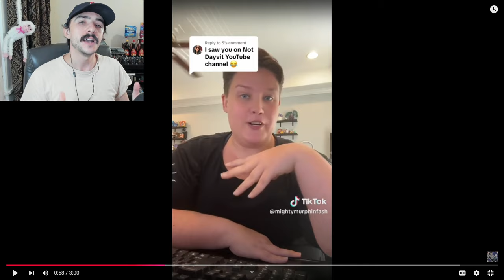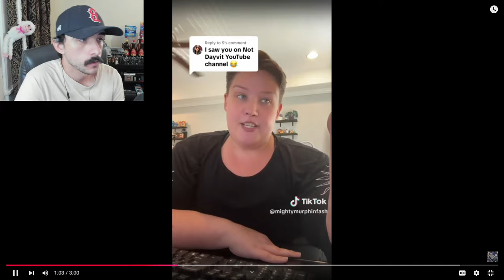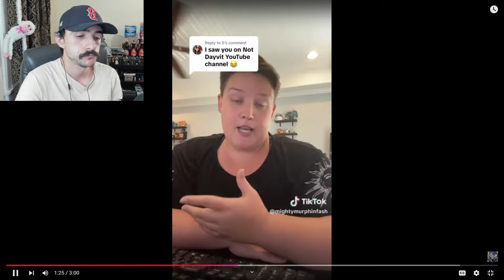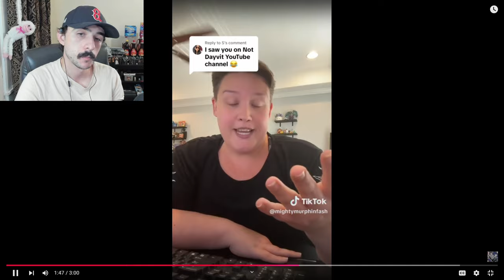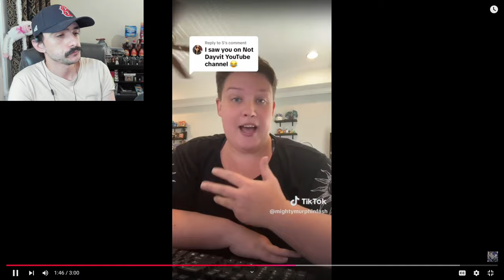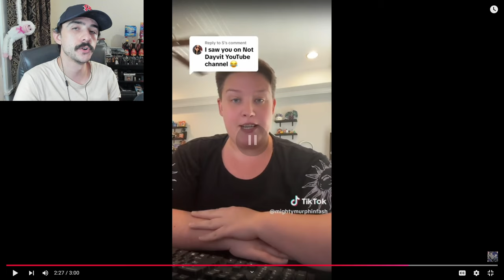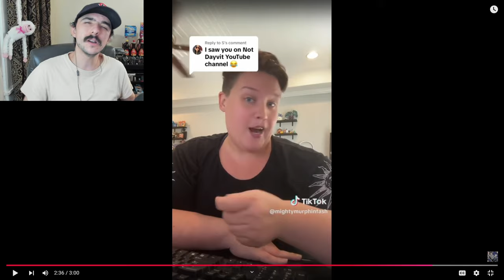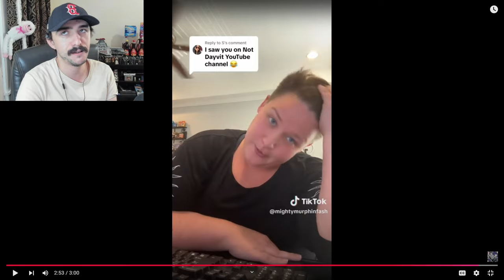Fat Activist Mighty Murphin Fash Made A Video About Me... Its Bad